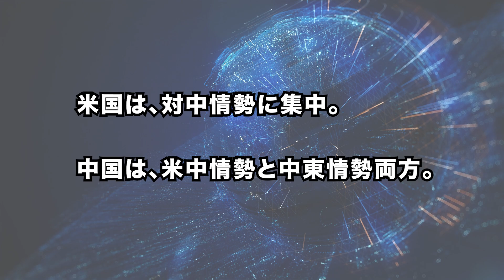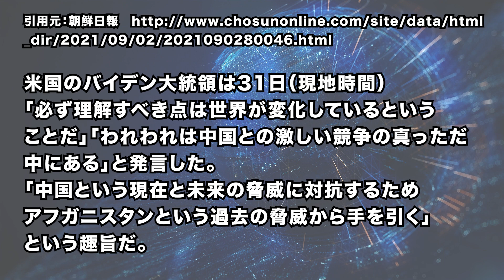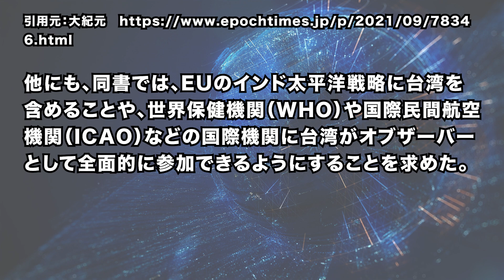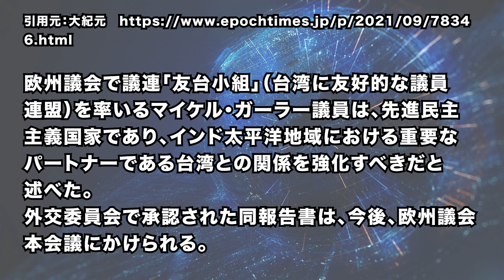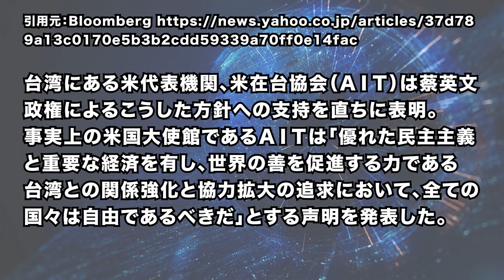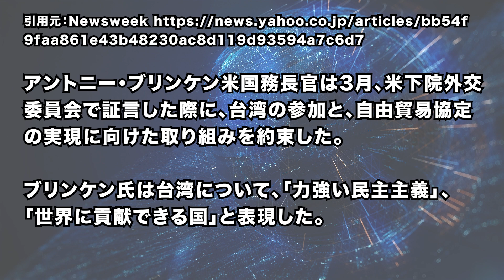2021/9/3 EUと米中情勢。EUが台湾との連携強化。米軍アフガン撤退で、変化する世界のパワーバランス。